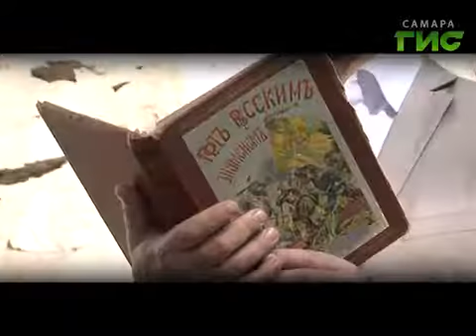"Экскурсии с Михаилом Перепелкиным" — Самарское знамя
Самарское знамя, побывавшее в бою, уцелело. И снова было готово  вести за собой дружины, сражающихся за независимость Болгарии. Смотрите "Экскурсии с Михаилом Перепелкиным"